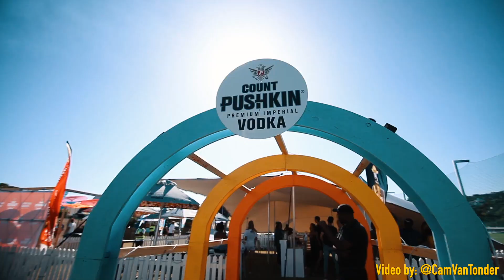CHASING AFRICA - THE BEST MUSIC FESTIVAL IN SOUTH AFRICA - GET LUCKY SUMMER 2020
The Haubrich Twins MC (master of ceremonies) at the biggest music festival along the Garden Route. GET LUCKY SUMMER!!